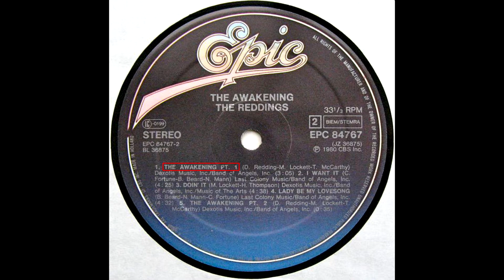The Reddings - The Awakening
"The Awakening" is an instrumental funk tune that gives its name to the debut album from The Reddings, released in 1980. Recorded by bassist Dexter Redding (singer Otis Redding's son), it's a bass guitar's tour de force that showcases his skills on the instrument. But the version that most modern bass players are more familiar with nowadays is the one recorded by Primus' Les Claypool, released on the "Highball with The Devil" album by Les Claypool And The Holy Mackerel, from 1996.

This track appears on the album as "The Awakening Pt. 1", but the whole tune is captured here. Part 2 is just a reprise of the fade-out end of the tune, used as the album's closing track.

Original Dutch pressing.